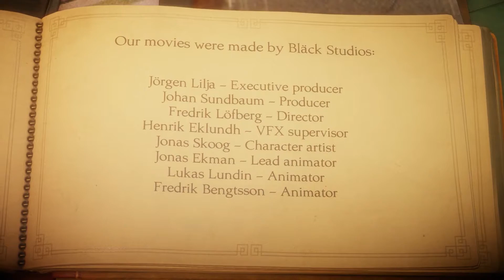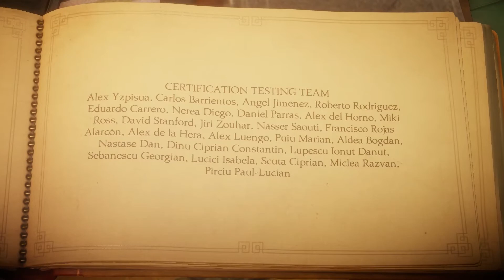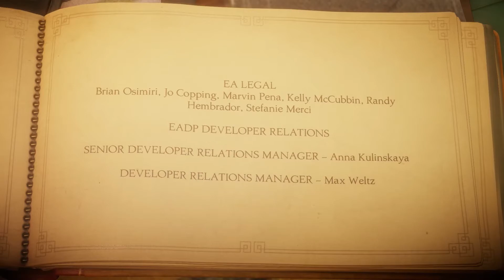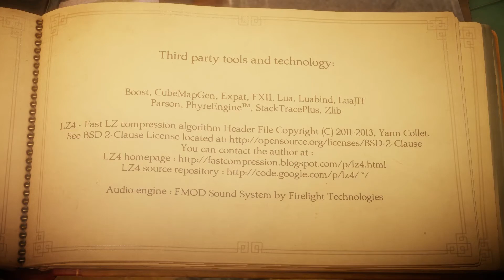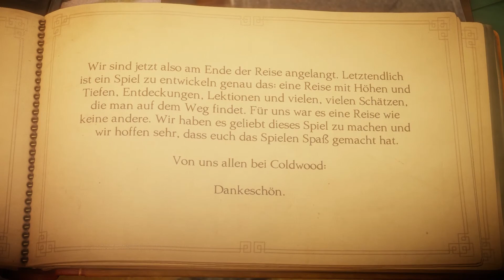UNRAVEL Part 13: Das Ende des roten Fadens... | Let's Play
Let's Play Unravel [1080p • German/Deutsch • PC • Blind] Part 13

Super Mario, Sackboy, Yoshi und sogar der blutige Meetboy – irgendwie sind sie alle süß. Sollen sie auch sein. Jump'n'Runs lassen im Rythmus des Sprungtastendrucks das Herz höher schlagen. Der Einzelspieler-Platformer "Unravel" geht noch einen Schritt weiter und drückt mit dem putzigen Garnmännchen Yarni und auch noch ein bisschen auf die Tränendrüse. Mit Yarni erlebt man die Welt auf Knöchelhöhe und wird sprichwörtlich zum roten Faden, der mal als Liane, mal als Sprungseil eingesetzt, so symbolkräftig alle Höhen und Tiefen der erzählten Familiengeschichte verknüpft. Schön. Aber vielleicht ist es abseits spielerischer Unausgewogenheiten gerade dieser offensichtliche Schrei nach Liebe mit irischen Fiedlern im Hintergrund und reichlich tröstenden Plattitüden, der den wunderbaren Schnulz manchmal gar etwas dick aufgetragen wirken lässt. Dabei hätte dies der knuffige Stoffheld zum Verlieben gar nicht nötig gehabt. Wer könnte bei diesem krummen Gang und diesen großen, pupillenlosen Augen nein sagen? (Quelle: derstandard.at)
► Technische Daten ◄

Aufnahmeprogramm: Fraps
Stimmaufnahme: Audacity
Rendern: Adobe Premiere CS6
Thumbnail: Photoshop
Mikrofon: T-BONE SC440
~Hübi~